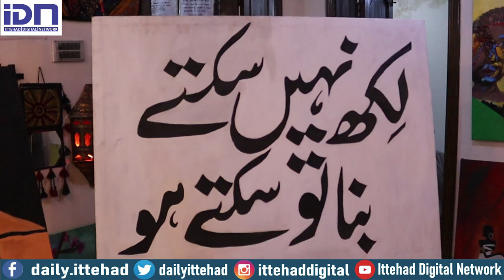Rangeet Welfare Foundation A unique institution for teaching painting to children.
Exclusive interview with artist and founder of the organization Jalwat Huma.
PESHAWAR: Paintings made by street children in the northwestern Pakistani town of Peshawar were displayed in an exhibition held by the Rangeet Welfare Organization (RWO) on Tuesday, coinciding with International Education Day, which is marked on January 24 each year.

Estimates suggest there are over two million street children in Pakistan – a number increasing rapidly due to displacement, migration, extreme poverty, and the rising numbers of runaway children forced to leave their homes after experiencing violence in the household, workplace and schools. Once on the streets, these children are at greater risk of being drawn into situations of abuse, such as child labor, exploitation, trafficking, and arbitrary arrest.

In August 2021, Jalwat Huma, a Peshawar resident, established RWO in the basement of her home to teach street kids how to use art as a means of creative expression under the slogan, “If you can’t write, you can still draw.”

On Tuesday, RWO organized an exhibition at the Peshawar University which held true to the old adage, “paint what you see,” showcasing canvases full of depictions of the alienated and the marginalized: homeless people, women and children begging on the streets, worried mothers, hands on their foreheads, cradling their newborns, as well as mosques, clerics and women in traditional tribal attire.

“We arranged this exhibition keeping in mind International Education Day so that these [underprivileged] children could celebrate the day too,” Huma told Arab News at the event. “The work of street kids – whom I consider very special – has been put up for public display which is an immense pleasure for me.”
“Just over a year ago, I initiated this journey with underprivileged children, impoverished and left to fend for themselves, sell what they scavenge off the streets or work mornings in other people’s homes. Now I am proud to display their work here in front of you all.”
Huma said working with street children was a difficult task because they didn’t have any formal schooling or education in the arts, but the effort they put into their work was refreshing: “We aim to make these children international level artists and want to display their work in an international exhibition in future.”

She said her organization was also teaching them English, computers and music.
The majority of the 106 students in RWO are from the tribal Khyber region, adjacent to Peshawar district.

“Painting is an expensive medium and we couldn’t afford a huge number of students at this stage,” Huma said. “However, we have 106 children enrolled so far out of whom the works of 27 children have been displayed in this exhibition.”
The children Arab News spoke to said they were “happy” to see their work on display and being appreciated by people from different backgrounds.

Abdullah Afridi, originally from Bara village in Khyber, said he had worked in a medicine company as an errand boy before he joined RWO a year ago and started learning how to paint:

“A friend in my neighborhood informed me that there is a place where people like me learn painting, so I visited there. After seeing people like me painting and drawing I got the motivation and left the factory and joined RWO.”

“I feel very happy when I’m painting,” Afridi said. “I was doing other people’s labor for very little pay before, now I do my own work. In the future I want to become a famous artist and portray the grief of people like me, and maybe help them like Madam Huma helped me.”
Shahab Orakzai, a teenage volunteer at RWO who helps the children with final touch-ups and finishes on their paintings, said: “This is a great achievement for all of us. All these months we worked so hard with these street children.”

“This is a dream come true. In Khyber Pakhtunkhwa, we don’t see such things. It is a proud moment that the work of street children is being displayed and people are appreciating it.”
Hundreds of people from different walks of life, especially students, teachers, and art lovers, visited Tuesday’s exhibition and appreciated the efforts of kids less fortunate than themselves.

“Here I see paintings done by poor children, who sometimes scavenge, sometimes beg,” Warda Hussain, who had especially come to see the exhibition, told Arab News. “Still, they’re doing a great job, their paintings are amazing.”
Please follow us on:
Ittehad Digital Network